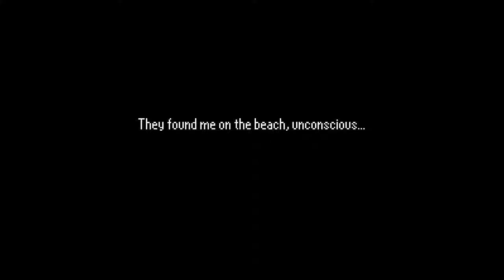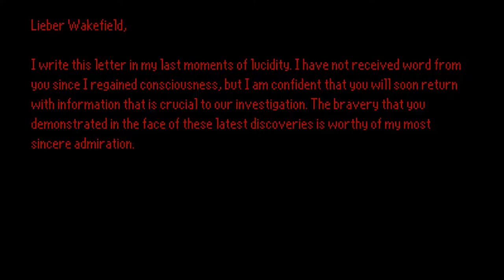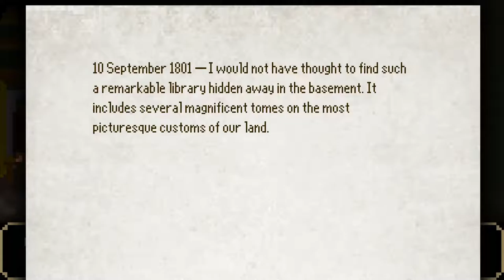The Last Door Season 2 [5] The Reunion Pt. 1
I don't feel like there's really all that much coherence between the different episodes. Like they had a grab bag of locales they wanted to use and they picked them randomly with no thought to continuity. Similarly, it seems to have dropped almost entirely the thread about the shadowy organization. I'm sure it'll pick it up in the final episode, but it just feels haphazard and disconnected.